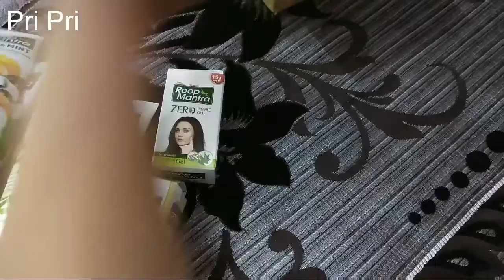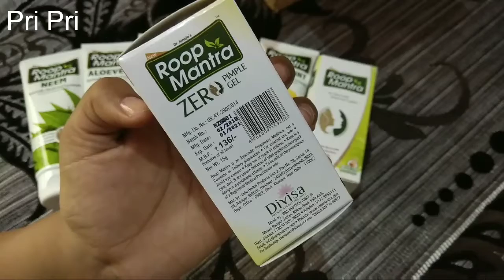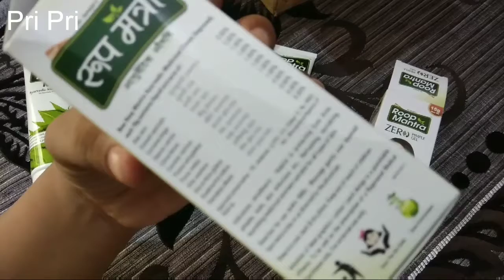Honest Review - Roop Mantra Products Review /Affordable Skincare Products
Hello Friends

Product Link

Roop Mantra Combo (Face Cream + Mix Fruit Face Wash) on Nykaa

❤️ HONEST REVIEW❤️

Take care
Love you❤️❤️❤️
Bye